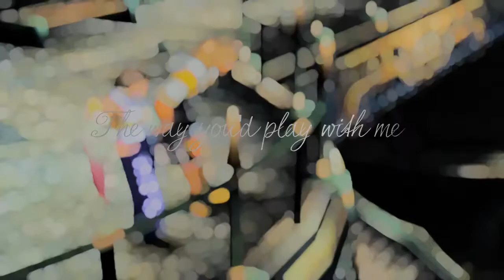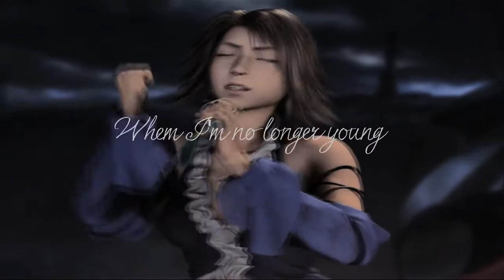Beautiful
hehehe HD !

well i realy had no time for my videos in these days :3 my school is ending and im having final exams *die* but whem i listened to this song i was just :Q__ so i had to make something with it XD LOE LOVE LOVE THIS SONG and i hope u like as well *smiles*
this is for Lost In The Echo studio , i just hope to dont be late XD sorry if is not that perfect , i realy wanted to make an audition to this studio and today was the last day to do this *smiles*
anyway enjoy XD